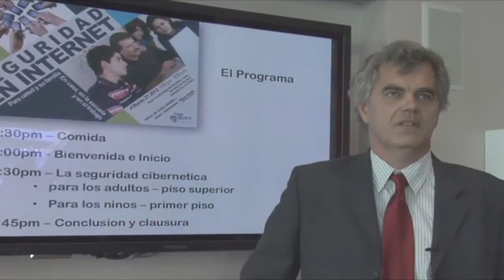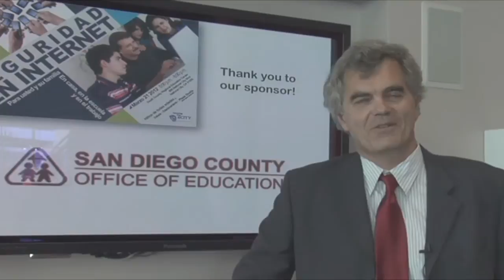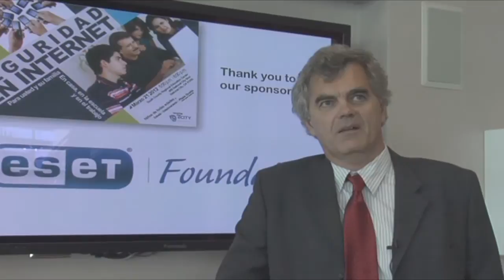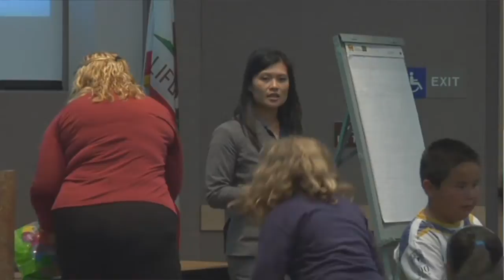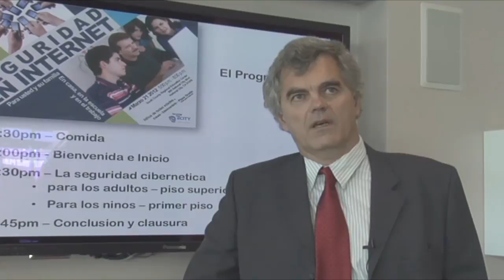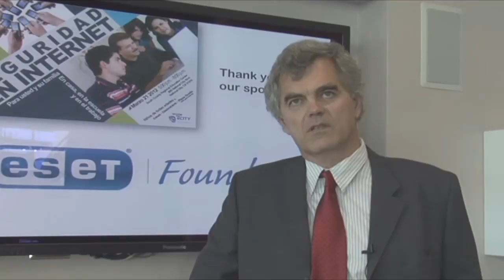Ciber Seguridad (Cyber Safety) Night in National City: Interview with ESET Foundation's Anton Zajac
Anton Zajac, president of the recently announced ESET Foundation, discusses the organization's commitment to raising the awareness of cyberthreats, promoting safe digital neighborhoods among all peoples, in all countries, and in all languages.

His comments were captured during a groundbreaking bilingual cyber security education event that took place March 21, 2012 at the County Office of Education facility in National City, Calif. Sponsors included the ESET Foundation, Securing Our eCity, the San Diego County Office of Education, the San Diego County District Attorney's Office and Radio Latina.